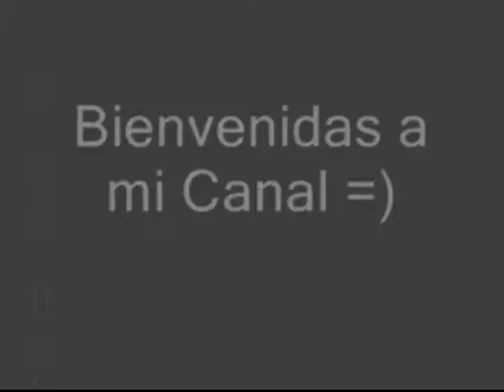ACERCA DE: Avon